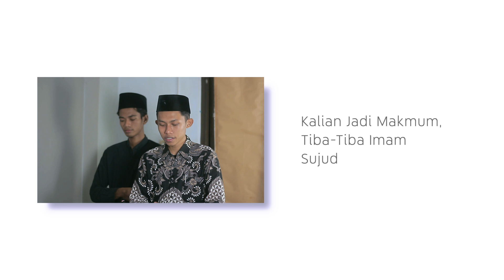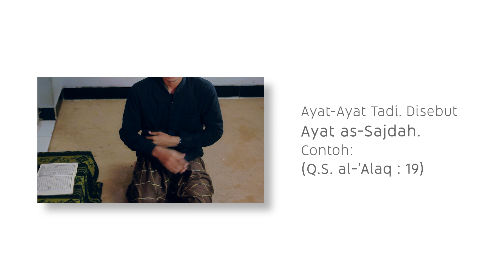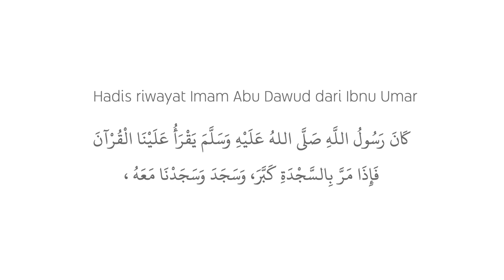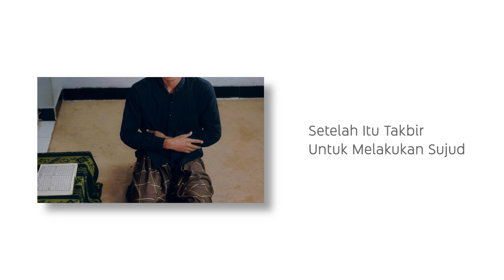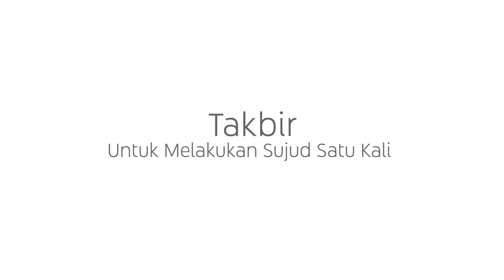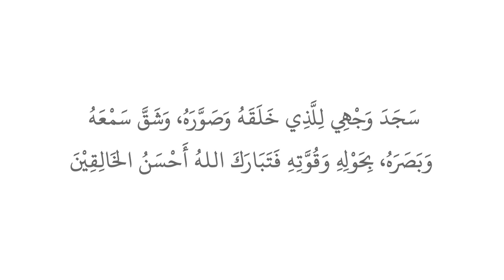SUJUD TILAWAH - TUTORIAL ISLAMI (Ponpes Lirboyo, Kediri)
Kalian pernah nggak? pas kalian jadi makmum, si Imam pas lagi baca surat-surat pendek, tiba-tiba sujud.

Nah, habis sujud dia bangun lagi berdiri, terus lanjutin baca suratnya.

Kan kita yang jadi makmum jadi bingung, ini Imam lupa (kayak sujud sahwi gitu) atau bagaimana? Terus itu sujud apaan? syaratnya gimana? Keterangan yang di kitabnya kek? Terus caranya gimana?

Terus saya tanya-tanya tuh sama temen-temen kamar. Lah, alhamdulillah nya ketemu. Karena saya dah tau keterangannya saya tularkan ke kaliaaan.

Langsung intro aja bos, kelamaan. Kalian pernah nggak? pas kalian jadi makmum, si Imam pas lagi baca surat-surat pendek, tiba-tiba sujud.

Selamat Menonton!

Semoga bermanfaat!